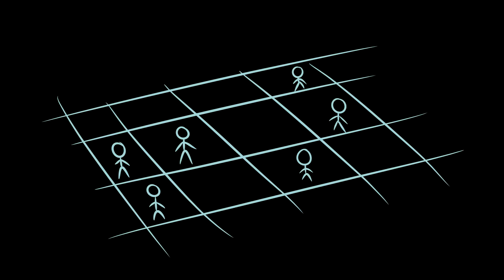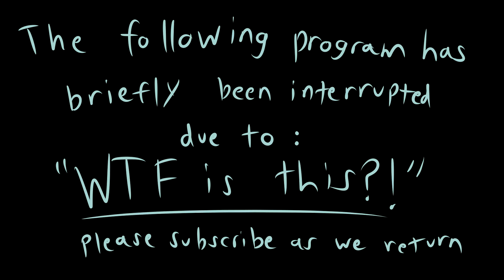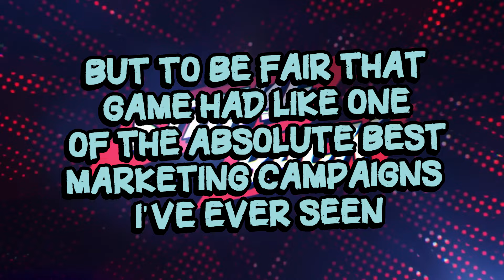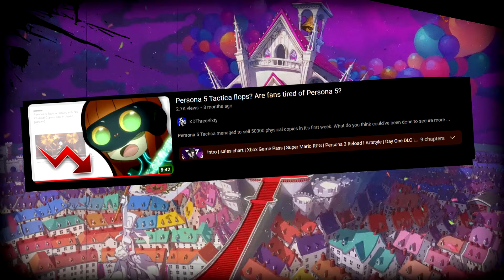Persona 5 Tactica - The Game That Broke My Heart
Even something as mediocre as this can be bad, if not worse...

Thank you all to our investors!
-Azu Crystal

Akari's VA: Blue Vinegar

Thank you the following artists for all the art utilized throughout our projects (Twitter tags below let me know if yours is missing)

-Yours truly, Minty

PLEASE LET ME KNOW IF ANYONE IS MISSING! This channel wouldn’t have been possible without them!

CHAPTERS

0:00 Intro
02:16 Development
04:07 Story
13:30 RANT TIME
16:04 Story
18:03 Gameplay
23:26 Repaint Your Heart (And why I love it)
28:36 Reception
29:50 Conclusion